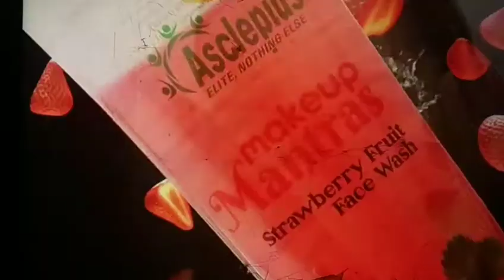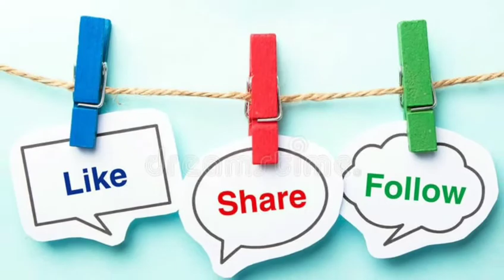Pimple face wash, चेहरे पर से दाने को खत्म करें, strawberry Face wash, awpl strawberry face wash